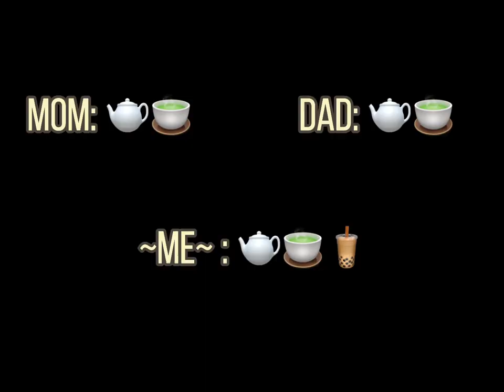My genes 🧬 ||| 40 subs special ||| late post